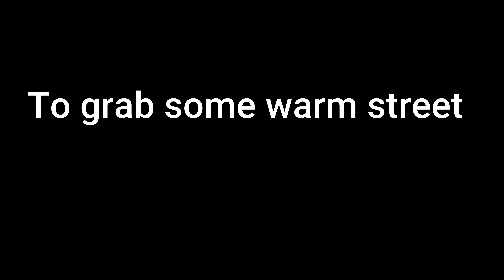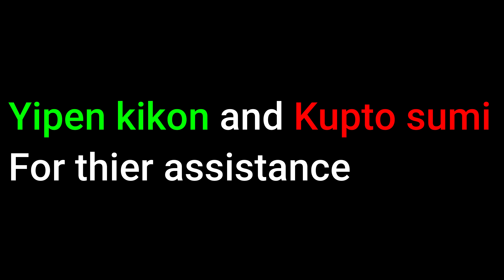My first live performance in Mokokchung(Isolated Album)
Thank you Mokokchung for the warm welcome..
It was one of my best experience
I really had a good time there.

for helping me out and assisting me through out the Journey

Hillock Entertainment
And UrbanHut Cafe, Mokokchung
for providing me the opportunity to meet and interact with my Audience from mokokchung.

For any business queries and paid collaborations